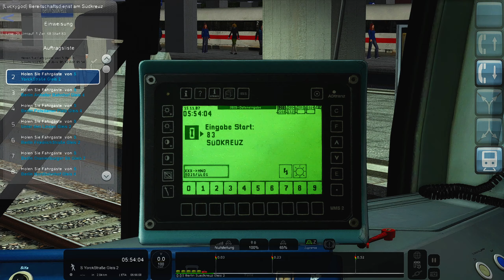Havarie SBhf Priesterweg | Bereitschaftsdienst | TTB BR481 SbahnBerlin | TRAIN SIMULATOR 2022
Viel Spaß! :)

Check die Seite doch mal aus!